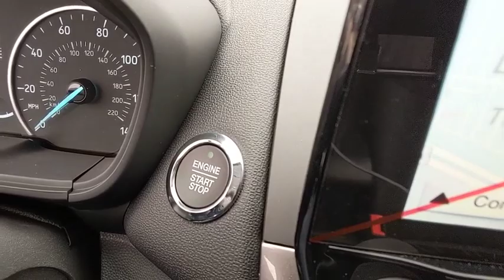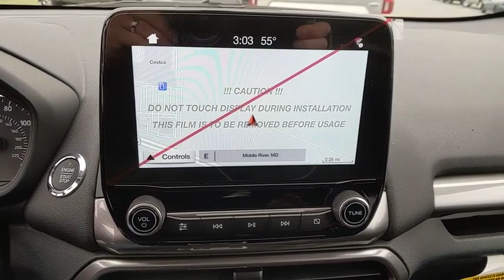2019 Ford EcoSport Baltimore, Wilmington, White Marsh, Rosedale, MD K1094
Shadow Black New 2019 Ford EcoSport available in Baltimore, Maryland at

Factory MSRP: $27,040 $3,807 off MSRP!2019 Ford EcoSport SEOur Price You See, Is the Price You Get guarantee is exactly that. We will only include the standard Ford rebates and never include rebates such as college grad or active duty military in our pricing. We are committed to making your buying experience as transparent and easy as possible. Our internet pricing does not include your local taxes, local tags, our $299 dealer processing fee, or destination and delivery ($875-$1,495). Internet pricing does include Ford Financing rebates if applicable and is not compatible with any 0% or other special financing offers. Rebate structure may be different for leasing. See dealer for details.All vehicles come with the Al Packer Customer Advantage Plan at no extra charge which includes free Oil Changes, free Car Washes, and up to $1,000 in service savings! Price includes: $500 - Retail Customer Cash. Exp. 04/01/2019